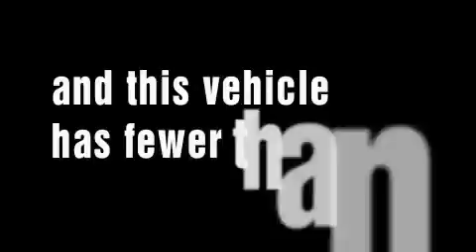2010 Toyota Tundra Garland TX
Year: 2010
 Make: Toyota
 Model: Tundra
 Engine: 5.7L 8 Cyl. Sequential Fuel Injection

 Exterior: Blue
 Miles: 8,971

 2010 Toyota Tundra Dallas TX